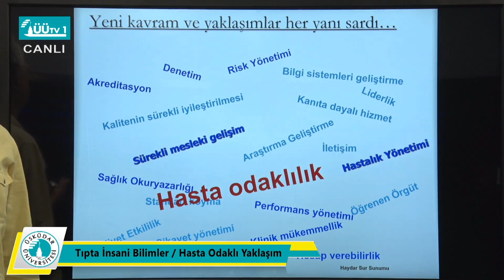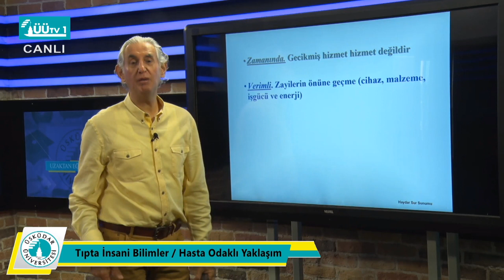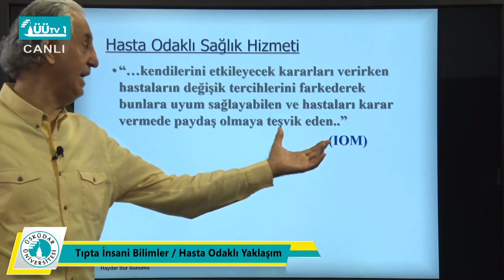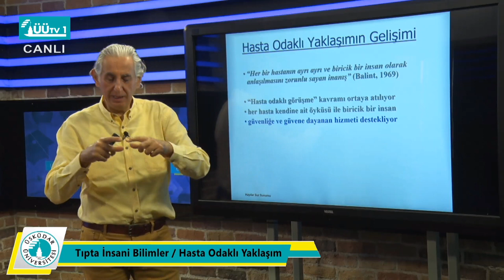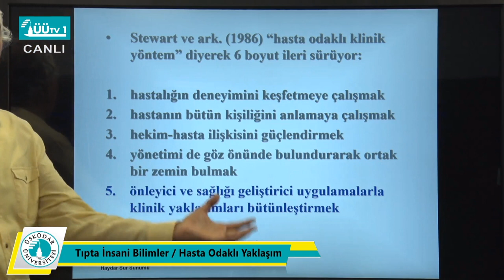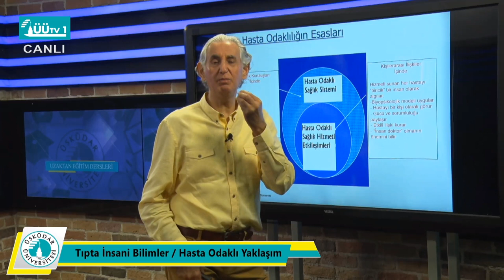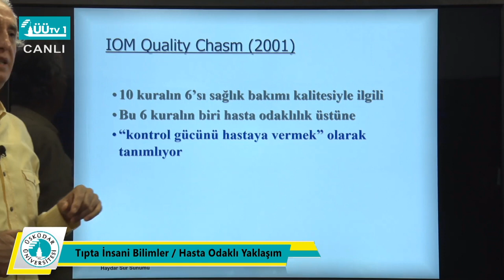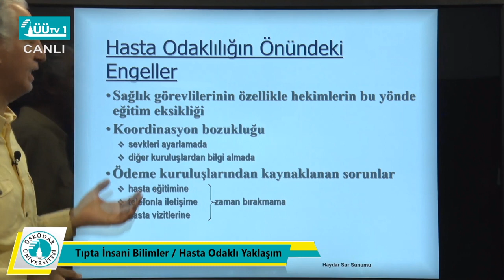TIP Fakültesi Uzaktan Eğitim Dersleri - Tıpta İnsani Bilimler - Hasta Odaklı Yaklaşım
TIP Fakültesi Uzaktan Eğitim Dersleri